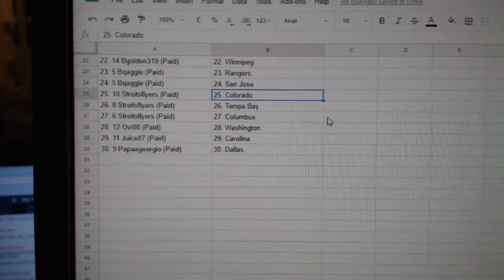Team Randoms - C&C GB #8851